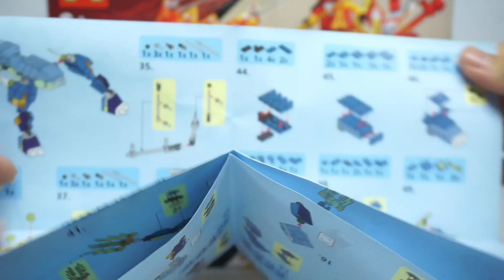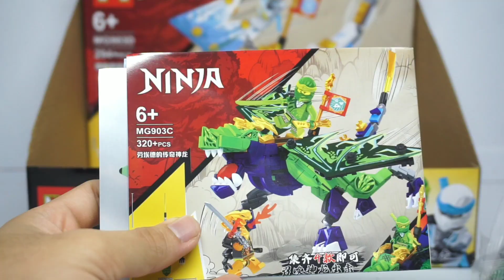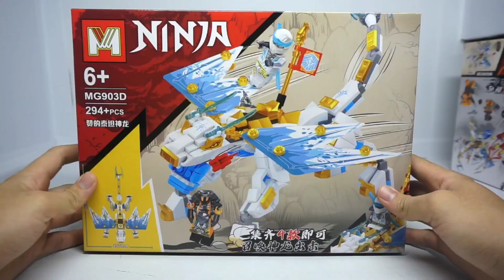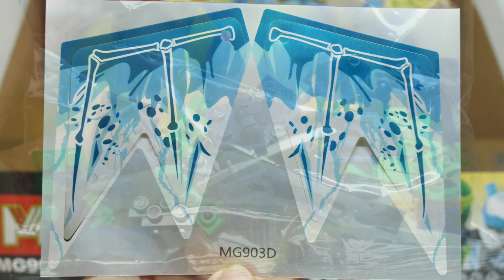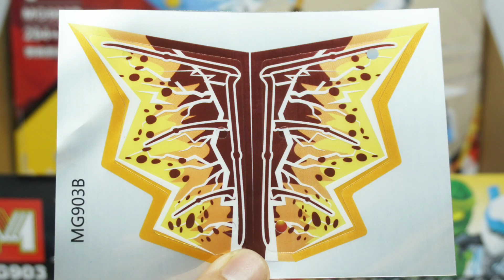MG903 | Ninjago | MG 903